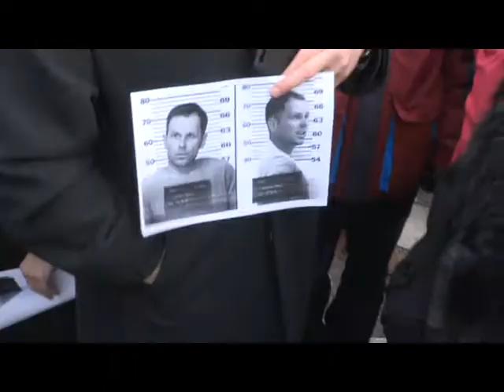23.02.2018. SKUP PODRSKE - DRAGAN ĐILAS